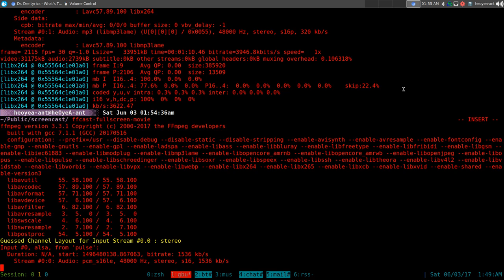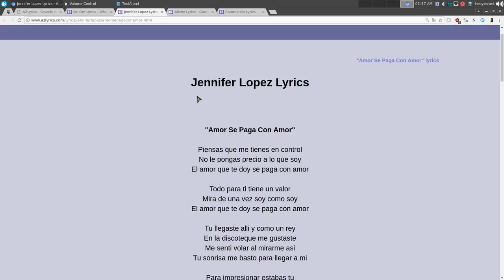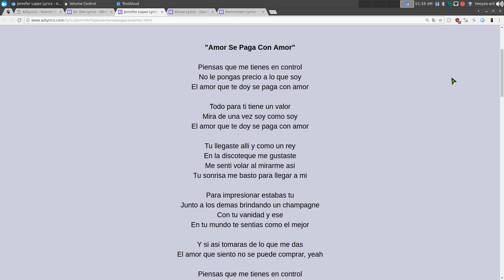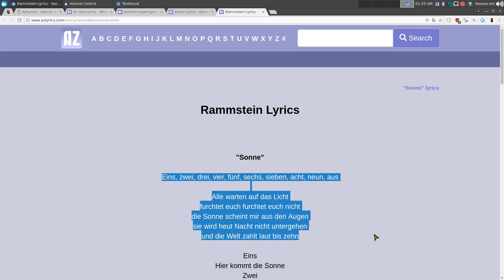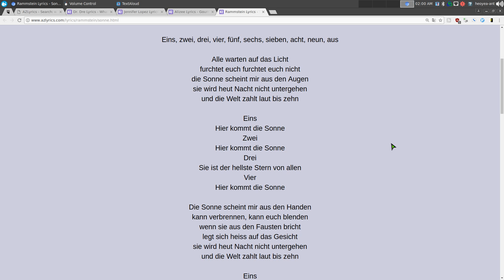Text To Speech Musical Edition - Linux Wine [B-Roll]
text to speech with multiple language via wine/playonlinux on linux